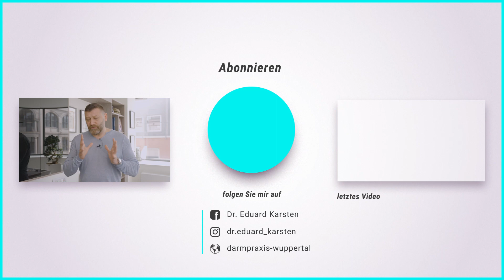Vorsorge und Nachsorge bei AFTERKREBS! Dr. Eduard Karsten klärt auf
Die Vor- und Nachsorge bei Afterkrebs ist enorm wichtig und kann im Ernstfall Ihr Leben retten.

Vor allem ist es wichtig, dass die analen Neoplasien rechtzeitig erkannt werden und dass die bereits betroffenen Patienten so behandelt werden, dass kein Krebs entsteht.

Schauen Sie sich das gesamte Video an, um mehr darüber zu erfahren.

Dr. Eduard Karsten möchte in einer Welt voller Google-Diagnosen für Klarheit sorgen! Jedoch kann auch ich in einem Video nur informieren und nicht akut bei Notfällen helfen. Unsere Praxis in Wuppertal für Proktologie, Koloproktologie, Proktoskopie, Rektoskopie, Beckenbodentherapie und Krebsvorsorge hilft Ihnen bei jeglichen Fragen und Beschwerden.
Die häufigsten Symptome und Erkrankungen bei uns sind:
Schmerzen, Schwellungen, Juckreiz, Brennen oder Fremdkörpergefühl am After, Hämorrhoiden, Anhaltende Durchfälle, Blutungen aus dem Darm, Verstopfung, Stuhlunregelmäßigkeiten​ – diese und weitere Themen sind unser Praxisalltag. Darmpraxis-Wuppertal

Viele weitere Informationen & verschiedene kostenlose Beiträge finden Sie auf unserer

▬ Social Media ▬▬▬▬▬▬▬▬▬▬▬▬▬▬▬

Bei Rückfragen oder wenn Sie eine Beratung wünschen, können Sie gerne einen Termin vereinbaren:

Adresse: Wall 21, 42103 Wuppertal​